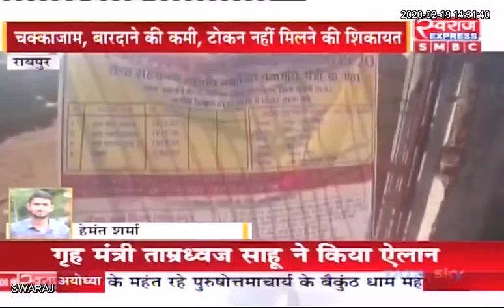Chhattisgarh News: टोकन मिलने का इंतजार कर रहे किसानों को कैसे मिलेगा मौका ?